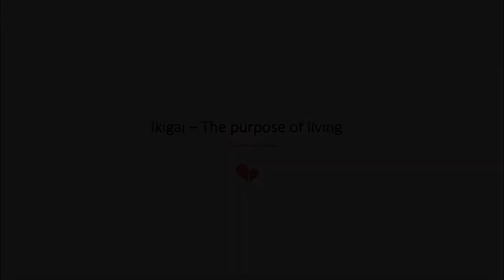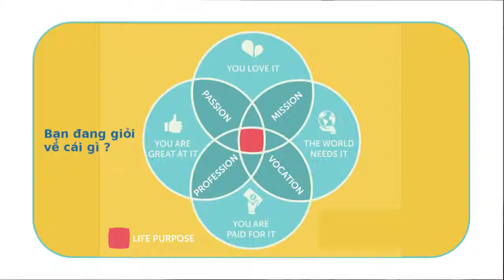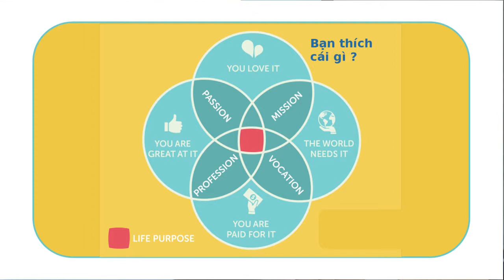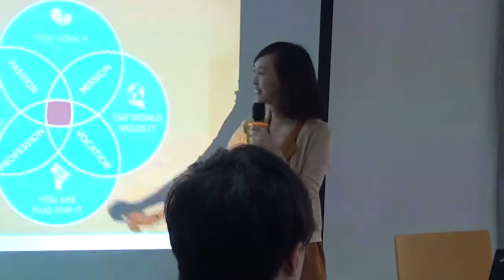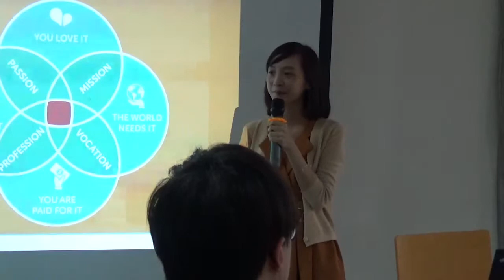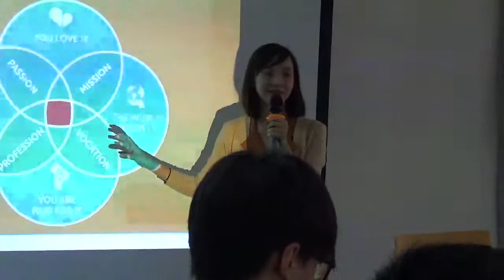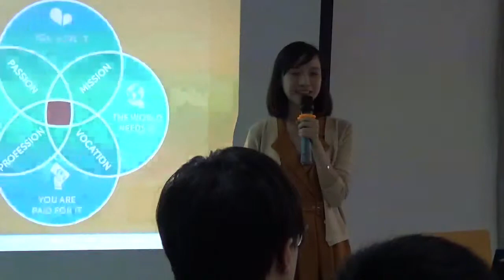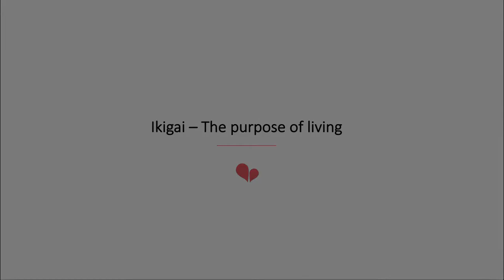Ikigai và định hướng nghề nghiệp cho bản thân mình.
Trong buổi "Let's talk about" (LTA) thứ ba của Trung tâm Kết nối Đại Học-Doanh nghiệp, ngày 30/03/2019, chị Nguyễn Trâm (trưởng phòng nhân sự công ty Christina's), trên cơ sở kinh nghiệm của bản thân mình, giải thích cách tận dụng khái niệm của người Nhật Bản mang tên Ikigai (lý do cuộc sống) để giúp sinh viên Trường Đại Học Thăng Long đinh hướng nghề nghiệp thành công, tìm ra một lý tượng cho cuộc sống.

Giấy phép bản quyền: Creative Commons-BY-NC-SA International 4.0